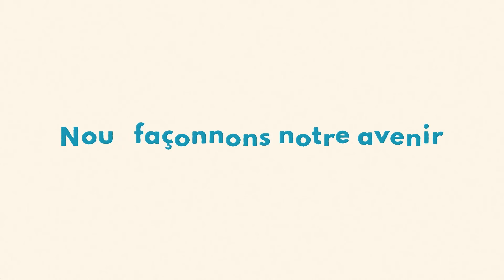Plus d’argent pour les familles canadiennes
Élever des enfants peut coûter cher, mais nous pouvons vous aider. Comment? L’apprentissage et la garde des jeunes enfants abordables & l’Allocation canadienne pour enfants.